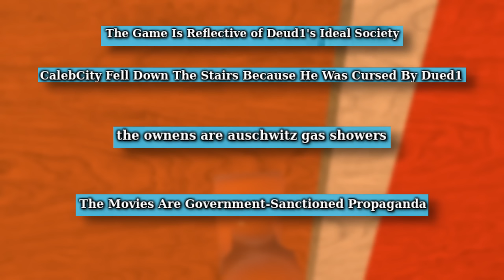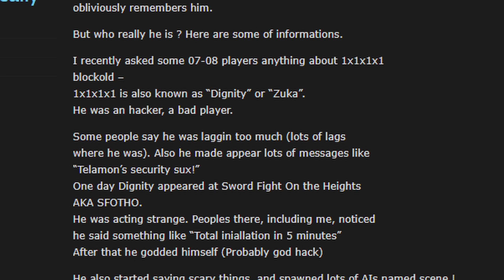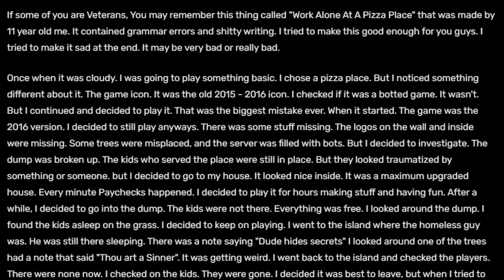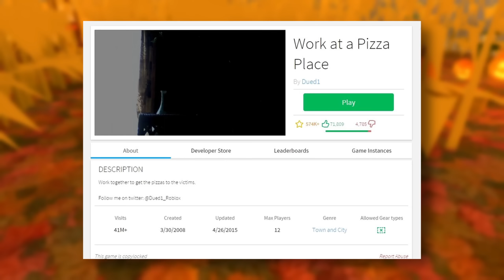The Roblox Work at a Pizza Place Iceberg Explained (Part 2)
This is the second and finale part of The Roblox Work at a Pizza Place Iceberg.

Layers:
0:00 Intro
0:20 Layer 6
4:10 Layer 7
6:03 Layer 8
9:45 Layer 9
12:25 Outro

-At layer 8, i forgot to explain the horse entry. (In the early versions of the game, you could ride horses instead of cars)
-A lot of entries have been skipped in this part due to being joke entries or crackpot theories.

➧Song:
-Work at a Pizza Place Night Time Eve